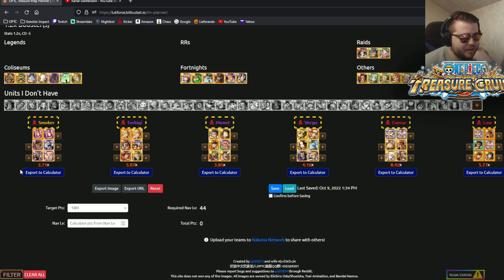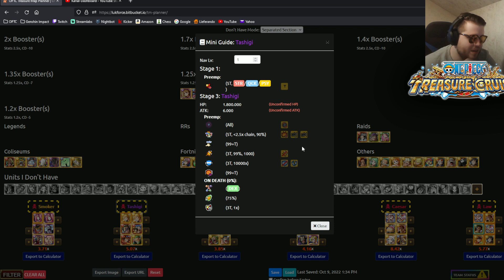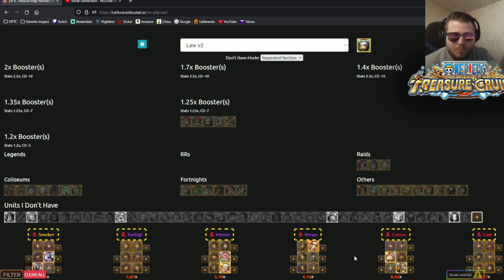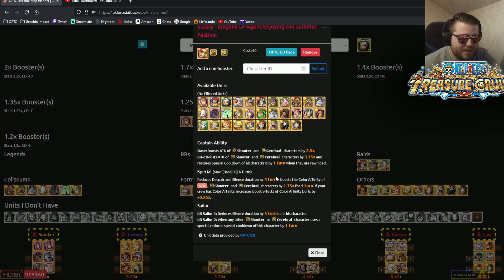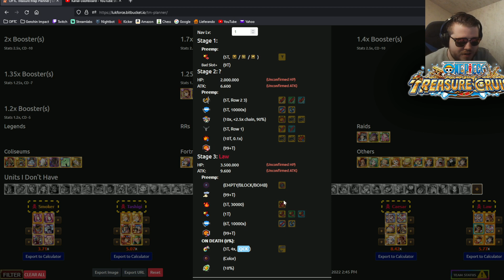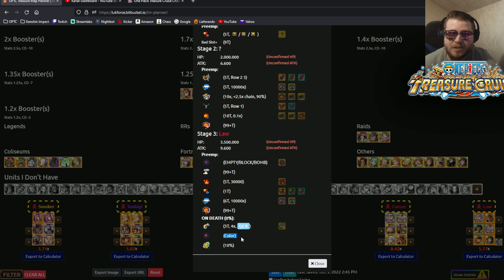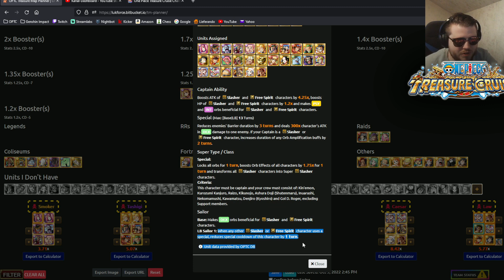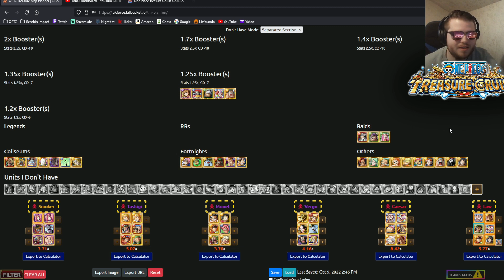TM Law - Meine (fast) F2P Teams mit Erklärungen! (One Piece Treasure Cruise)